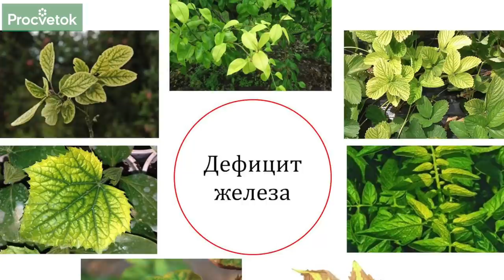ОБЯЗАТЕЛЬНАЯ ПОДКОРМКА КУСТАРНИКОВ ЛЕТОМ + 2 народных рецепта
В чем заключается секрет подкормки кустарников, после того как мы их вырастили? Есть ли единый рецепт подкормки?  На эти и многие другие вопросы ответит научный сотрудник Центрального ботанического сада Беларуси Ольга Дуброва.
Самый простой рецепт удобрения: суперфосфат + сульфат калия. Важно понимать, что это стоит использовать после цветения и снижения использования азотных удобрений. Фосфорные удобрения – это воздействие на корневую систему, калийные удобрения – вызревание коры и молодые побеги.
Микроудобрения находятся в составе многих комплексных удобрений – в суперфосфатах, двойных суперфосфатах. Кстати, наличие бора в удобрениях будет способствовать улучшению завязи и плодов кустарника. Магниевые препараты и с содержанием серы – устойчивость к грибковым заболеваниям.
Стоит отметить, что не стоит увлекаться органическими удобрениями, но по какой причине – смотрите видео и фиксируйте простые и эффективные народные рецепты подкормки кустарников.

00:00 Вступление
00:33 Единый рецепт подкормки кустарников – есть ли такой?
02:30 Простой рецепт подкормки кустарников
04:10 Микроудобрения для кустарников
05:10 Что бывает, если «недокормить» железом
06:00 Почему не стоит увлекаться органикой?
07:00 Органические удобрения
07:25 Народный рецепт подкормки кустарников номер 1
08:50 Народный рецепт подкормки кустарников номер 2

✿Все для сада и огорода ищите в нашем интернет-магазине! ✔Беларусь ✔Россия ✔Казахстан ✔Украина